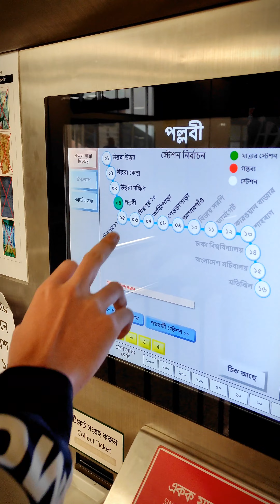হাজির বিড়িয়ানি | Hajir biriyani 🤤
হাজির বিড়িয়ানি Hajir biriyani.Imran is a Bengali vloger.Adip Imran does food vlog, travel vlog, mini vlog and daily vlog.As Bangladeshi vloger it does vlog video in bangla.Comedy vlog.funny vlog.vloging.food vlog.Vloging.vloger.bangali vloger.